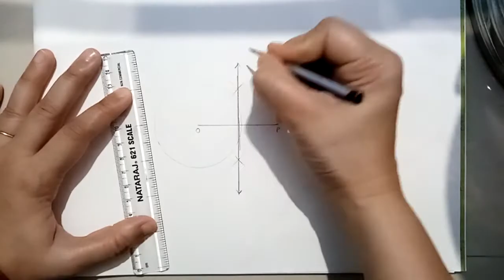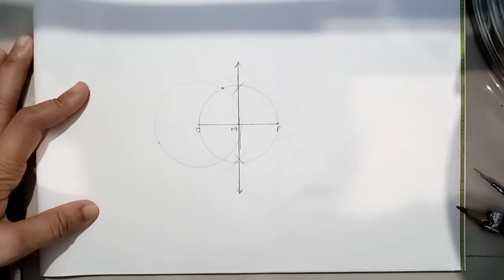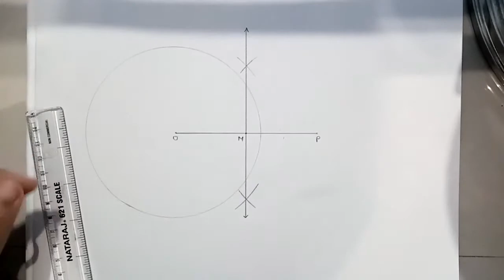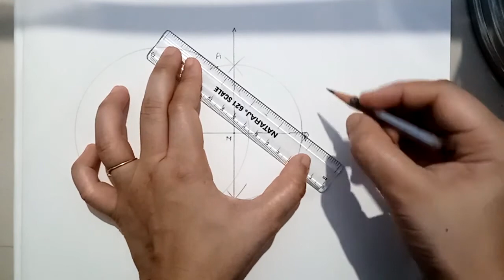ધોરણ 10 ગણિત પ્રકરણ 11 રચના સ્વાધ્યાય 11.2 પ્રશ્ન 1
તૈયાર કરનાર: સૈયદ તસનીમ બેગમ એમ.